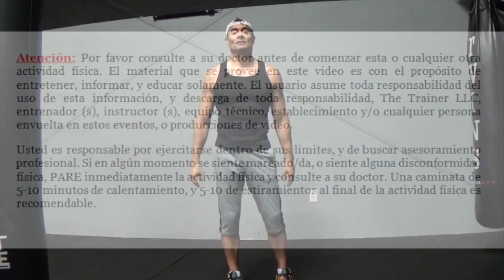S.A.TV #242: Quema Grasa & Tonifica En Casa [con Modificación para Principiantes] Sin Equipamiento!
Si este video para quemar y tonificar te ha sido útil, por favor dale “me gusta” y comparte. Gracias!

Rutina:
Estocadas de reversa x 10 cada
Lagartijas para Tríceps x 10
Saltos con rodillas arriba 10
Planchas con tocada de hombros x 10 cada

*Repite de 3-5 para mejores resultados*